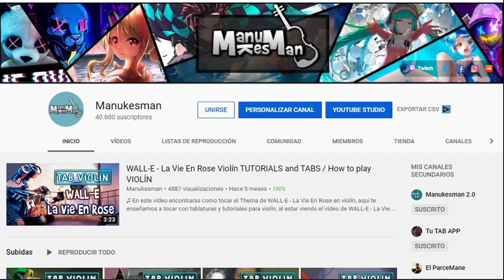The Wolf Among Us - Prologue Violín Tutorial / Tab Tutorial / Sheet Music violín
♫ En este vídeo encontraras la Tab del Thema de The Wolf Among Us - Prologue en Violin, en este canal te enseñamos a tocar el violín con tablaturas y tutoriales muy fáciles, además puedes descargar todas las partituras de violín de todos videos que subimos al canal ¿Qué esperas? Aprende a tocar Violin con nuestros tutoriales 👍🤩

⏱️ Tiempos del video ⏱️
0:00 Inicio
0:00 Inicio de la canción
0:00 Tiempo de practica
0:00 Final de la canción
0:00 Enlaces de pantalla final
💻 Descarga las partituras desde la nueva App. Échale un vistazo